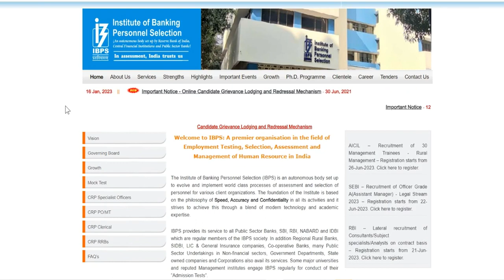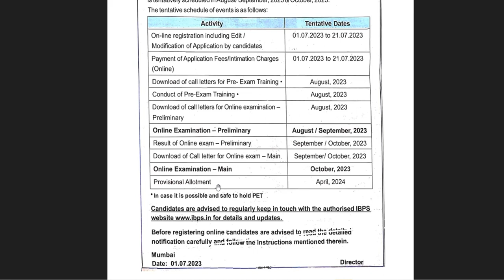IBPS Clerk 2023 Notification Out | IBPS Clerk Vacancy 2023 | IBPS Clerk Recruitment Out 2023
IBPS Clerk 2023 Notification: IBPS is going to recruit Clerk Posts. For that IBPS Clerk Recruitment 2023 Notification pdf has been issued. Jobrasta.com talks about the recruitment process for IBPS Clerk 2023. Eligible candidates apply with Online mode @ibps.in

This post is helpful for those who are willing to apply for IBPS Clerk Recruitment 2023. We give all the details about how to apply for IBPS Clerk Notification 2023,